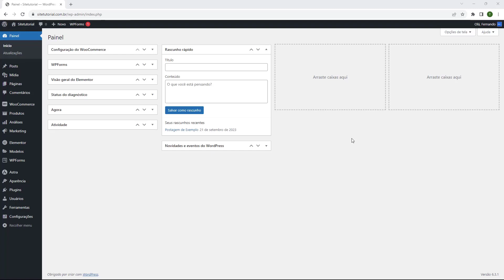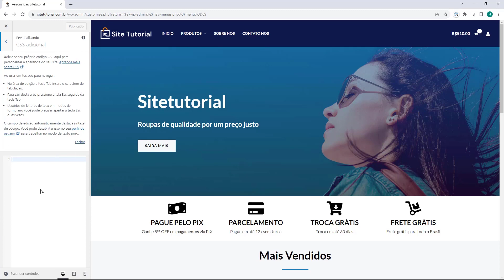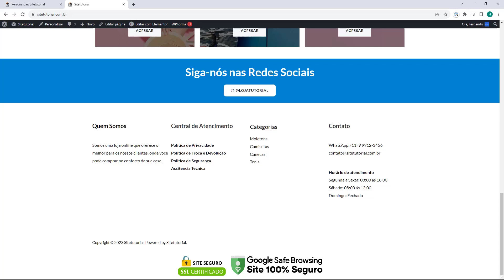Como colocar Selo de Segurança no Rodapé do Woocommerce (Rápido e Fácil) 2023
Aprenda Como colocar Selo de Segurança no Rodapé do Woocommerce em poucos minutos